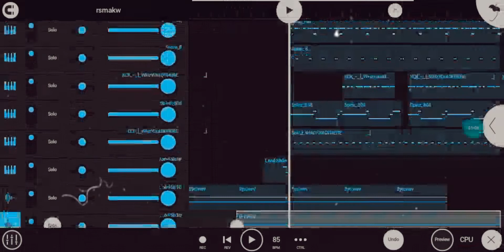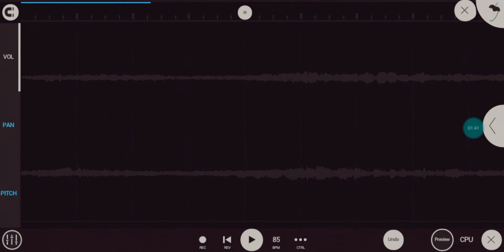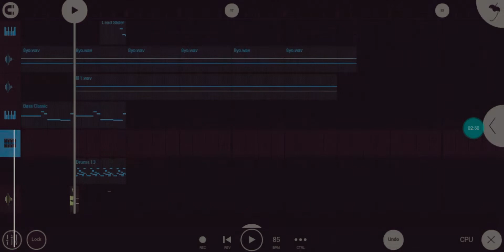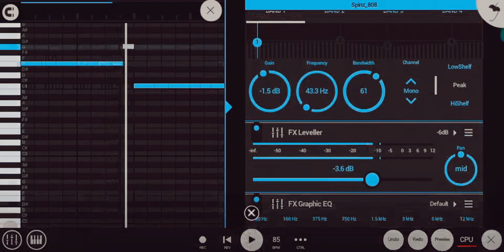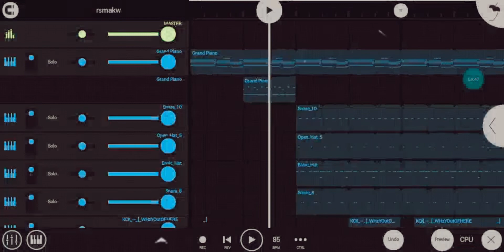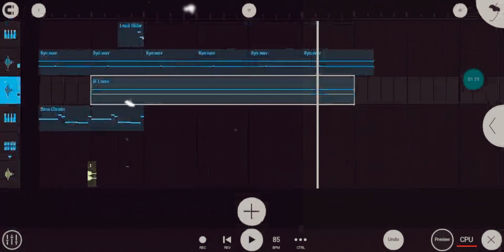LIL BABY- IN A MINUTE (REMAKE FL STUDIO MOBILE) ||2022 TUTORIAL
LIKE THE VIDEO // SORRY ABOUT THE BUG'S

LISTEN THE BANGER :
A . L . B . U . M - 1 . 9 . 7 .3

INSTRUMENTAL'S Free maker//